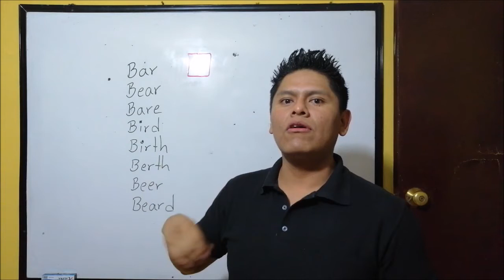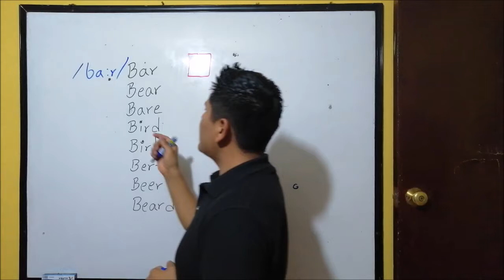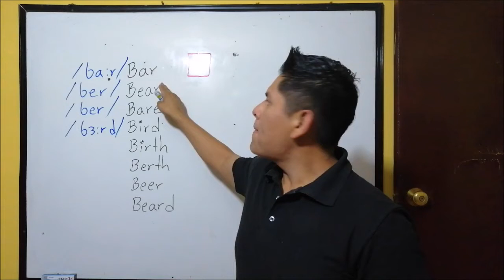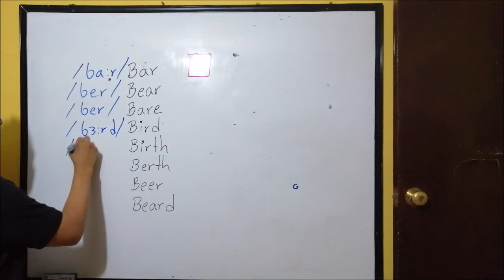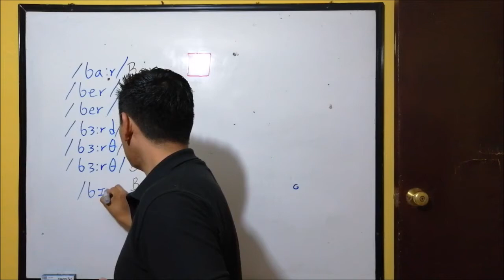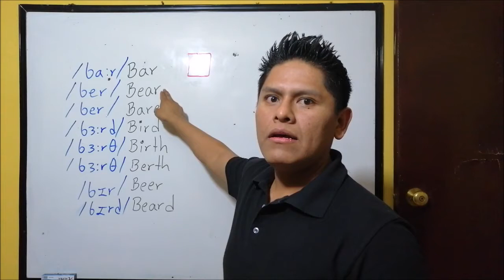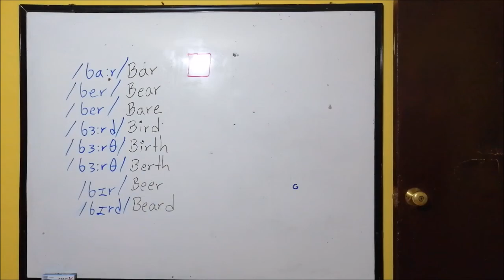Contrasting pronunciations - bar - bear - bare - bird- birth - berth - beer - beard